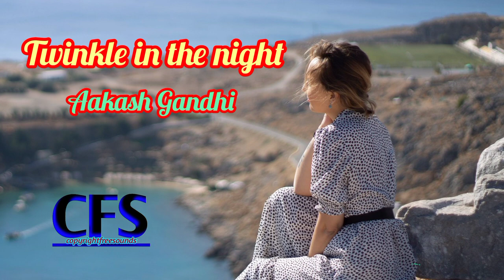Twinkle in the night - Aakash Gandhi - free music | copyright free music | music 2023 new songs